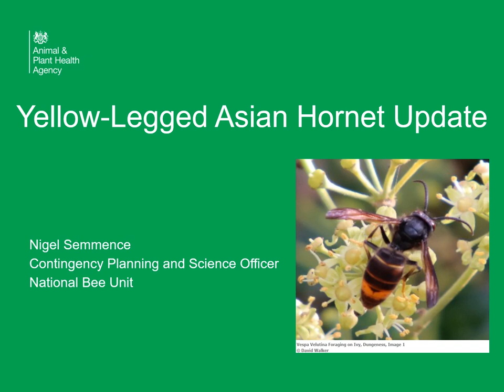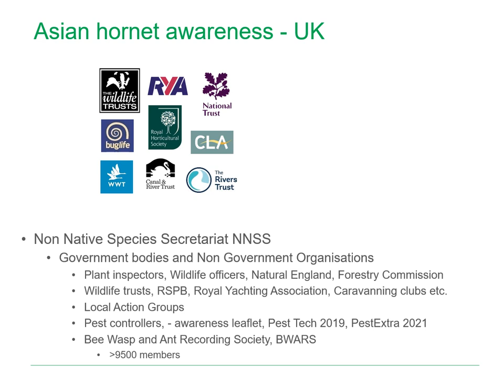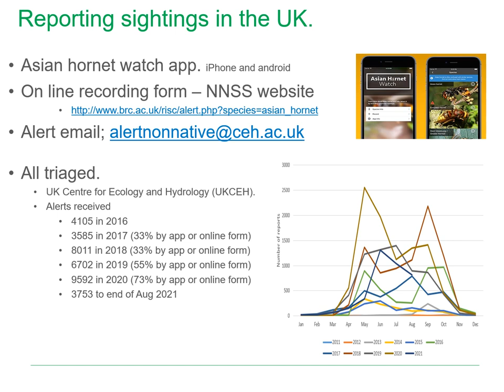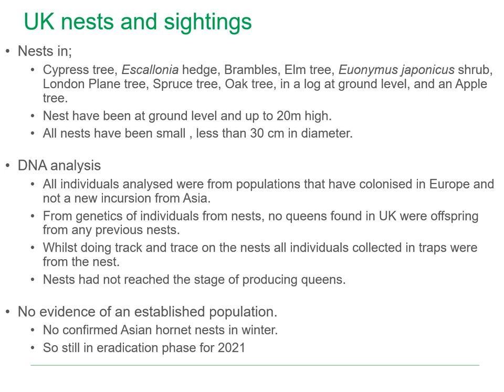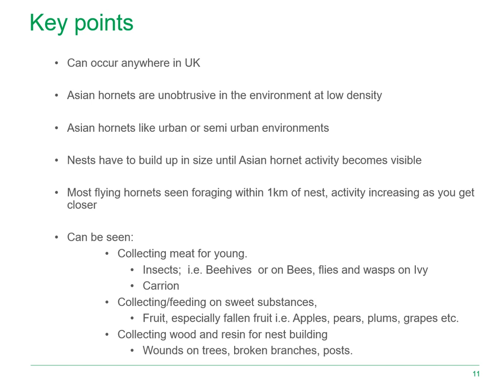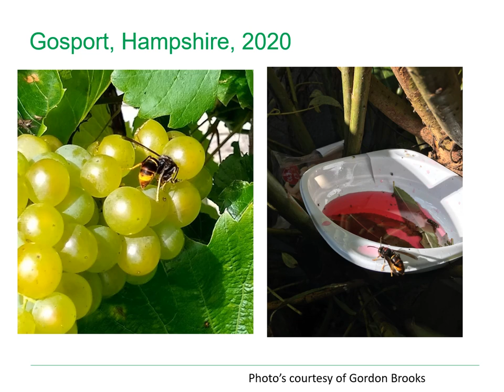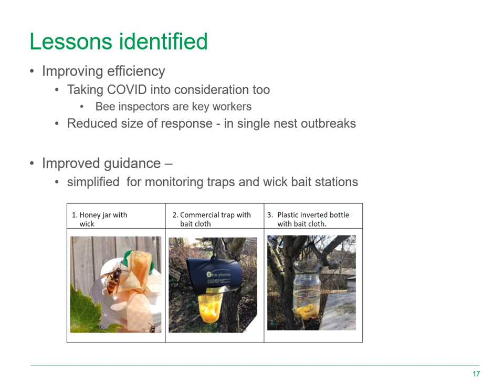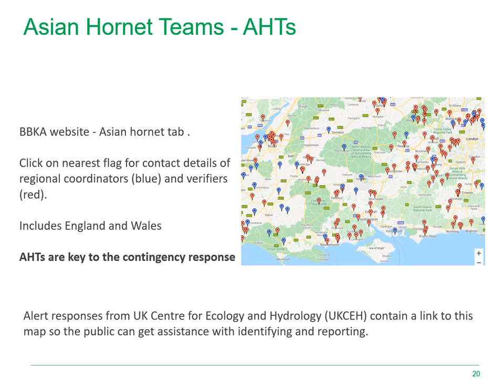Asian hornet update 2021 Nigel Semmence